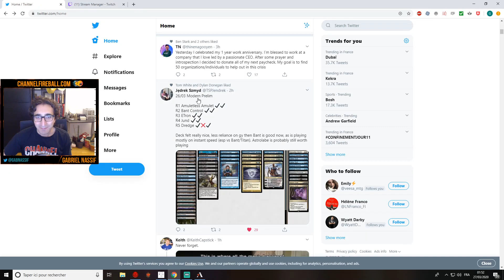Red #5 | Standard [Arena]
Match Timestamps:
Round 1: 00:00
Round 2: 13:02

Original broadcast length: 27m15s. Gloomshot edited this down 19%. Original